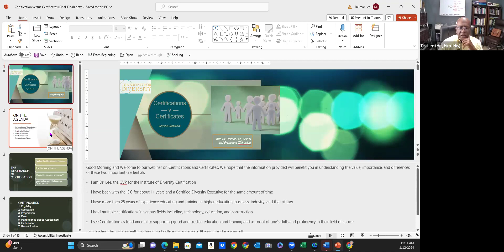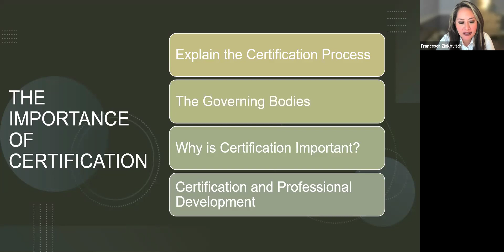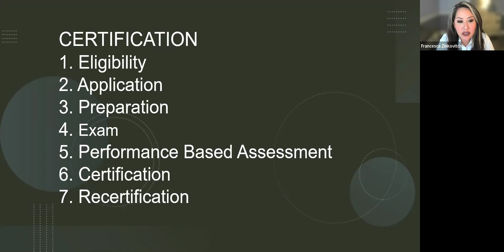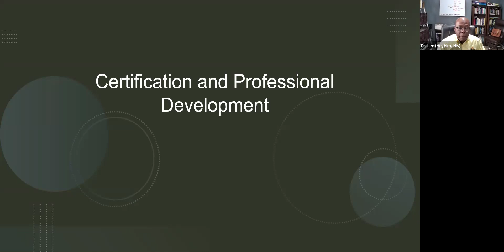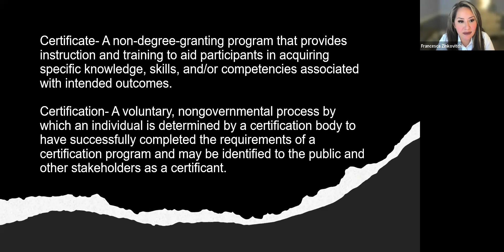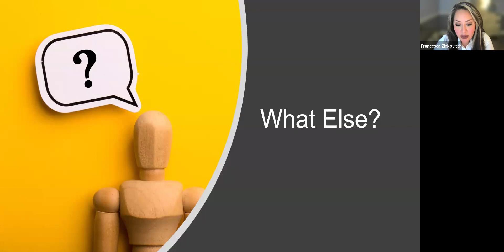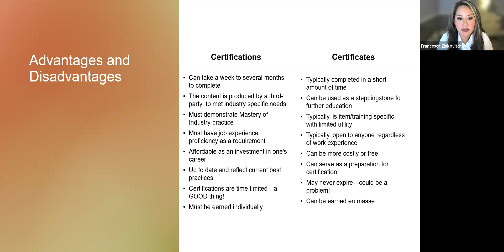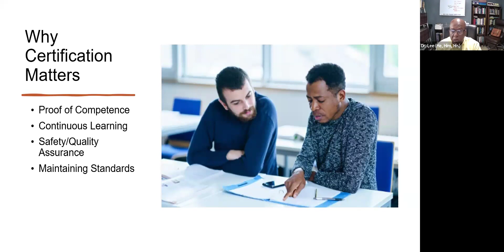Certificate Versus Certification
In today's competitive job market, it's more important than ever to have the skills and credentials that employers look for. A certificate course or certification program can be a great way to improve your skills and knowledge while making yourself more marketable to potential employers. Both can be valuable tools for advancing your career, however, there are key differences between the two.